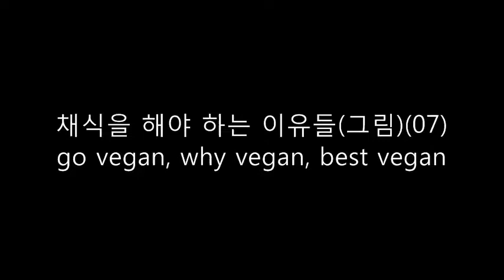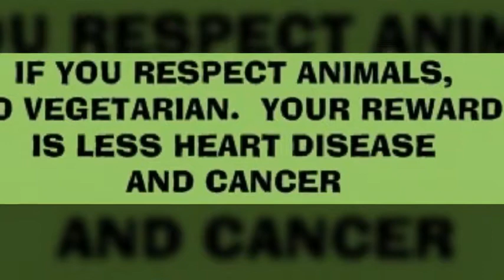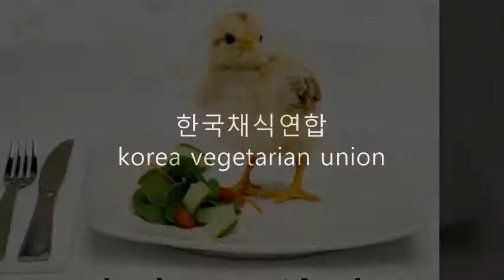비건 채식을 해야 하는 이유들(7)Reasons to go vegan